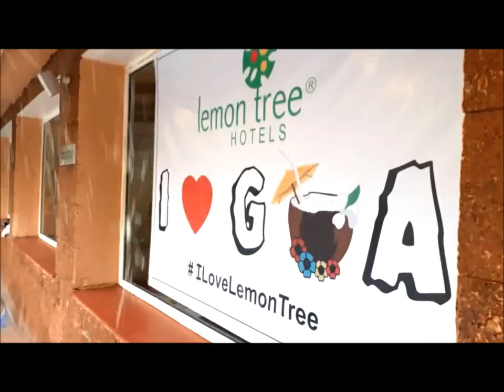Lemon Tree Amarante Beach Resort, Goa | Welcoming Season'17-18